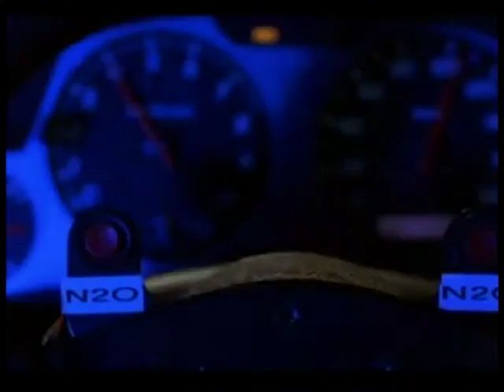Сектор Газа - Авто мат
Unofficial Video Clip